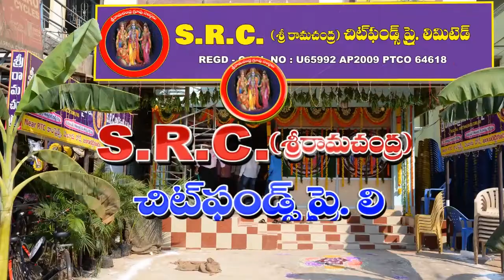11 04 2019 Siti News